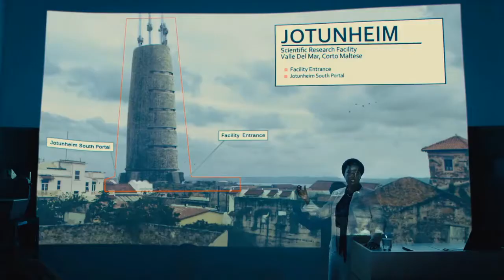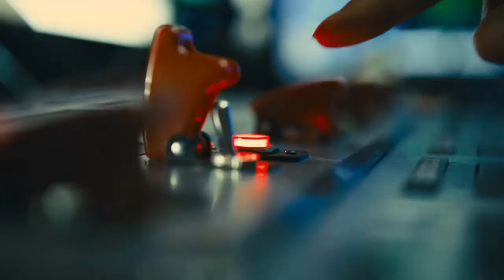The Rats VS Giant Starfish - The Suicide Squad Recap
The Thinker is using Starro the Conquerer to overthrow the world. Waller’s second Task Force X stops and kills them, leaving only Bloodsport, King Shark, Rat Catcher 2, and Harley Quinn still alive.
Peacemaker kills Rick Flag before Bloodsport defeats him. During the credits, Waller tells Peacemaker she may need him again.